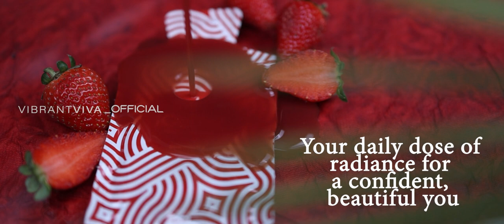5 Important impacts of business | Ramakrishna Gavirneni | Executive White Diamond | VibrantViva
Explore the foundations of business success with Ramakrishna Gavirneni, Executive White Diamond. This video delves into the 5 Important Impacts of Business that can shape your entrepreneurial journey. Discover key factors like strategic decision-making, resource management, innovation, and team building that drive growth and sustainability.

Don't miss the chance to learn from Gavirneni's expertise—watch now and take your business to new heights

To learn more about the IndusViva business in the language you are comfortable in, join VOP.

Get in touch with us NOW 👇

VibrantViva

IndusViva

Like & Follow us for more updates!👍